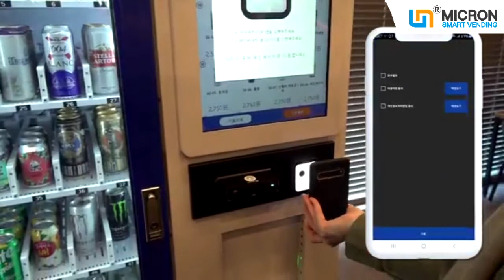Beer wine alcohol vending machine for sale with elevator support glass bottle and can， safe deliver!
Pick up the bottle for the left middle of the machine, customer dont need to bend down.
Safe delivery of glass bottle.

Your long term vending machine supplier.
China top 3 vending machine exporter.

If you are interested in our product, you can download our latest catalog and user manual from: